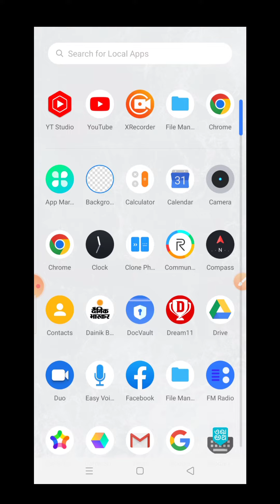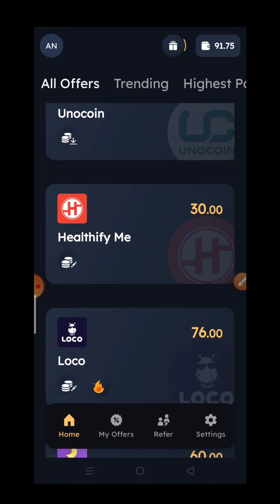Sikka new earning app || paytm earning app 2022 today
refer code-: S06RLL

About me :- hey guys I am your friend  actually I am a villager I am from utter Pradesh

Minimum reading 1 rs paytm cash apps today |
earn free paytm cash without investment || new paytm earning app today ||
today free campaign ||
today new campaign ||
new campaign earning apps ||
free paytm cash loot app today ||
new loot ||
new paytm apps today ||
new paytm self earning app 2022 today || new paytm earning app today 2022 ||
new paytm earning application today ||
new paytm self earning app today  ||
paytm mein paise kaise kamae 🥰🥰🥰🥰

New gaming earning app 2022 today || video dekhkar paise kaise kamaye ||
video dekh kar paise kamane Wala app || video dekhkar paise kaise kamae 2022 || video dekhkar paise kaise kamaye paytm || video dekhkar paise kaise kamaye real app || payment proof ||
script ||
refer bypass trick ||
video dekh kar paise kamane Wala app 2022 ||
video dekhkar paise kaise kamaye sanjiv Kumar ||
video dekh kar paise kamao ||
video dekhkar paise kaise kamaye dollar || new ludo earning app today without investment ||
new ludo earning app 2022 today ||
new ludo game paytm cash ||
new ludo earning app ||
new ludo game ||
new ludo ||
ads dekh Kar paise kamane Wala app ||
ads dekhkar paise kaise kamaye website || ads dekhkar paise kamane ka tarika ||
ads dekh Kar paise kamao ||

2022 Best earning app today
Best self earning app today
2022 best self earning app today
2022 new earning app
2022 new earning app paytm
2022 paytm cash earning apps today
2022 best refer and earn app
Best refer and earn app today
How to earn daily paytm cash
How to earn rs 1000 daily
How to earn rs 100 daily
How to earn paytm cash instantly
Instant payment wale earning apps
Jitne task karo utna Paisa direct paytm wallet mein
2022 best task earning app

rummy ka new app
refer karke paise kmane Wala app
1. gaming earning app
2.new best earning app 2022 instant payment
3.new earn app today